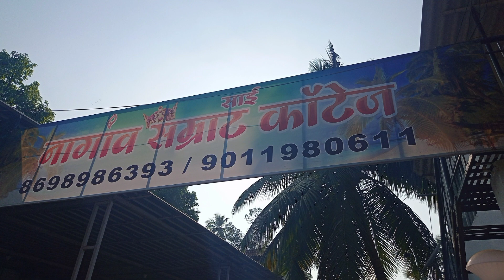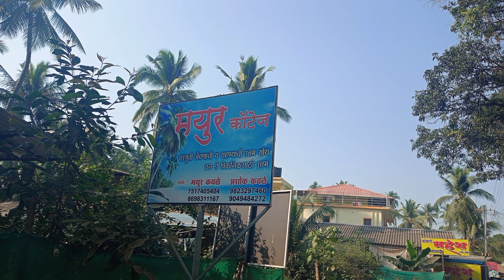Alibag trip blog | hotel address and phone number are available